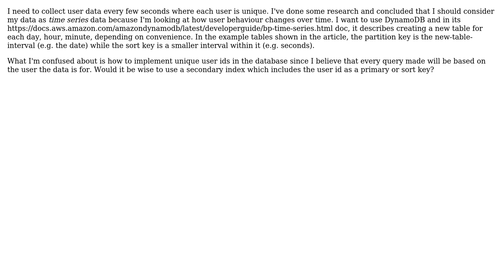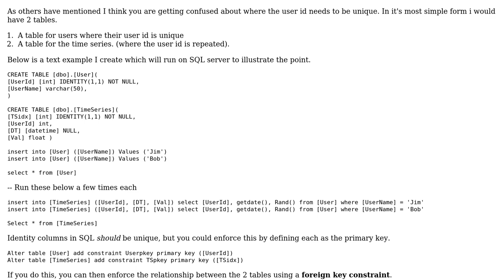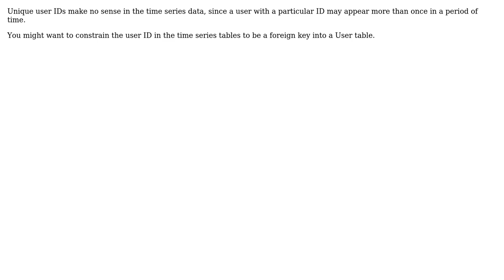Software Engineering: Time series and unique users (2 Solutions!!)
Software Engineering: Time series and unique users

With thanks & praise to God, and with thanks to the many people who have made this project possible! | Content (except music & images) licensed under CC BY-SA | Music | Images & others | With thanks to user Sir Swears-a-lot user rafvasq user BobDalgleish and the Stack Exchange Network Trademarks are property of their respective owners. You are responsible for your own actions.